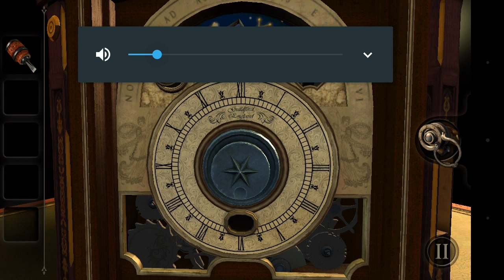the room part2